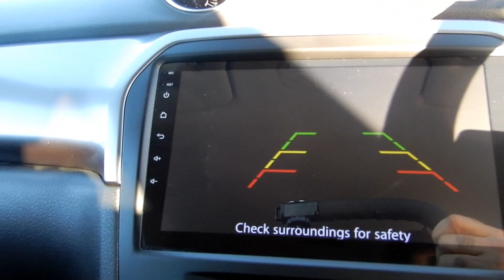2022 SUZUKI VITARA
2022 SUZUKI VITARA